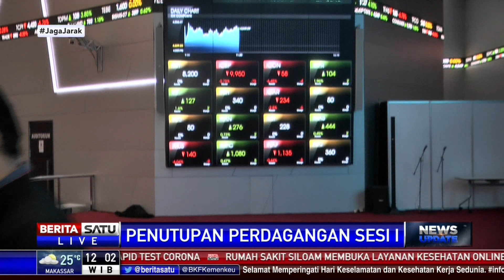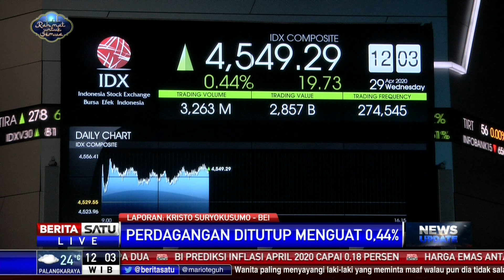Masuk Zona Hijau, IHSG Ditutup di Level 4,549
Pada penutupan perdagangan di sesi I, IHSG ditutup menguat di level 4,549 atau 0,44 persen atau 73 basis poin.